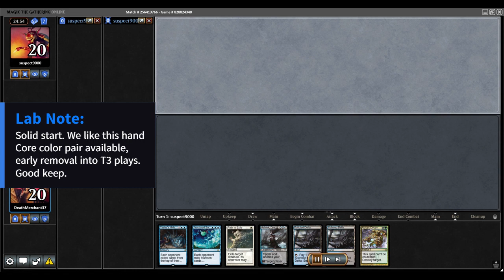S3E1: The Norn's Are Back In Town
Friendly match against UBx Mill!